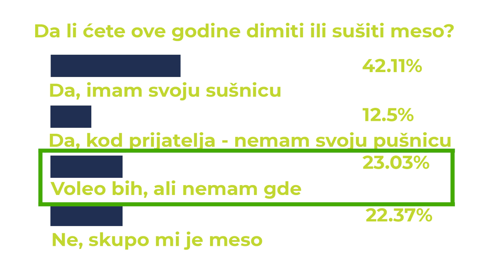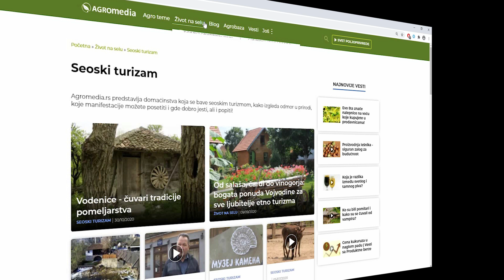Kako će Domaćini ove Godine SUŠITI MESO? | Pitali smo Vas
Svinjokolj se tradicionalno praktikuje na našim prostorima uoči zime, a na taj način domaćinstva obezbeđuju zalihe mesa i mesnih prerađevina. Većina domaćinstava svinju kupuje mesecima unapred i hrani je prirodnom hranom, kako bi meso bilo što kvalitetnije. Deo mesa se odvaja za sušenje u takozvanim komorama za sušenje, koje još zovu dimnice,  pršutane, pušnice, sušare. Oni koji nemaju uslova da gaje svinju, okreću se kupovini svinja ili mesa u mesarama i trgovinskim lancima.
Prema poslednjim izveštajima sa pijaca žive stoke cena tovnih svinja kreće se oko 160 dinara za kilogram, dok cena mesa za sušenje u prodavnicama iznosi od 300 do 850 dinara po kilogramu, zavisno od vrste mesa. Sa druge strane kilogram dimljenog ili sušenog mesa u trgovinskim lancima se kreće od 600 dinara za manje kvalitetno, pa do vrtoglavih 3.000, koliko košta kilogram pršute.
Sproveli smo anektu na AGROmedia portalu kako bismo saznali kakva je ove godine situacija sa sušenjem mesa u domaćinstvima i na koji način su cene mesa i sirovina uticale na naše domaćine.